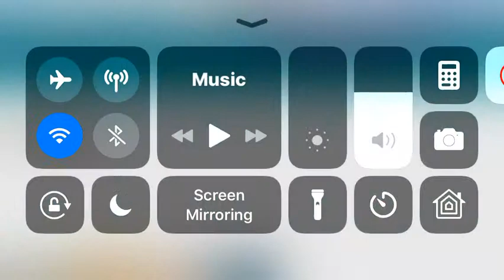BACK STAGE!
I thought I lost my phone on Sunday but it was in my dads car😂I didn’t get my blue belt BECAUSE THEY HAS NONE 🤬🤬 but yeah that’s all